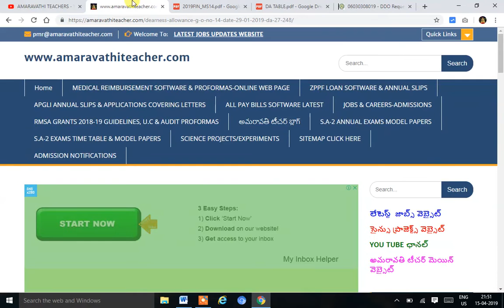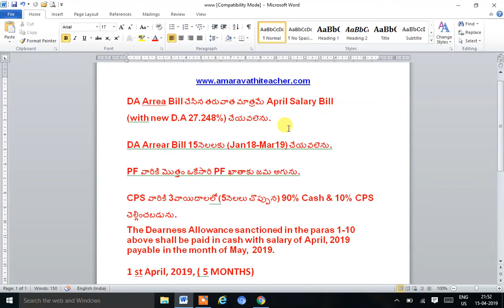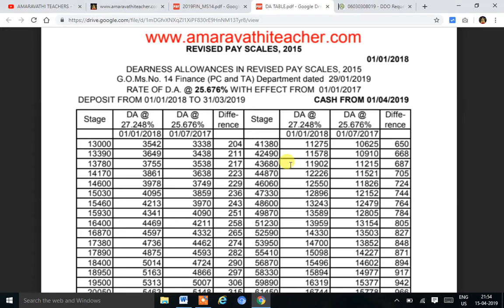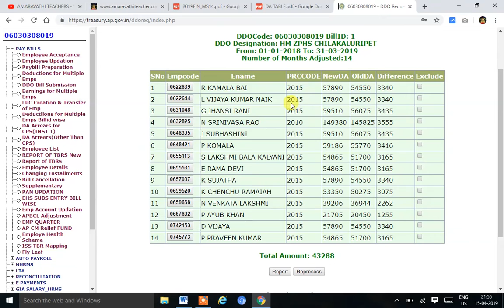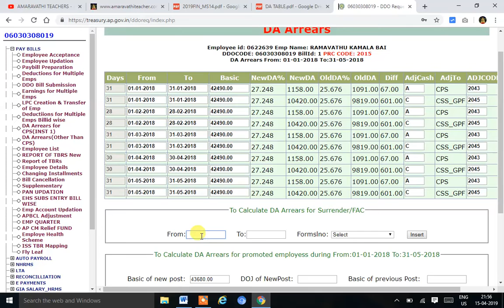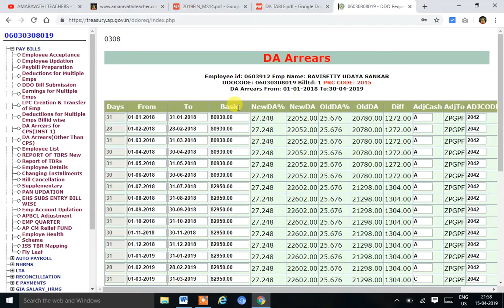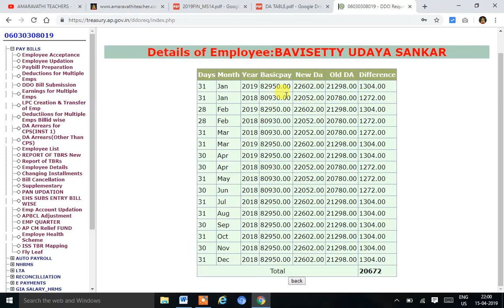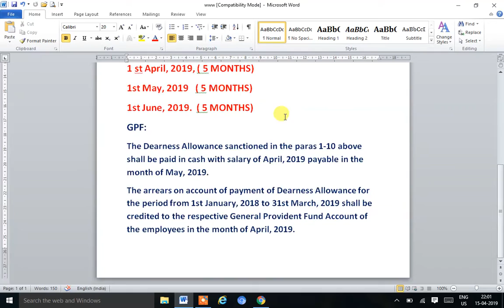HOW TO PREPARE DA BILL FOR CPS & PF EMPLOYEES/APRIL-2019 HRMS TREASURY DDO SITE